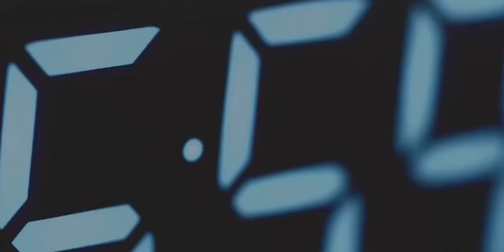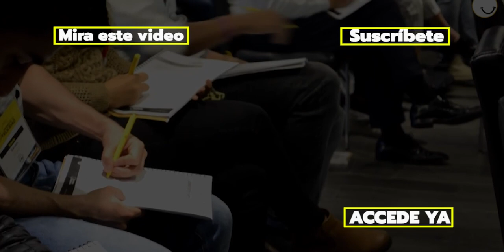La vida de Carlos Devis - Cómo ganar dinero con bienes raíces 🤑